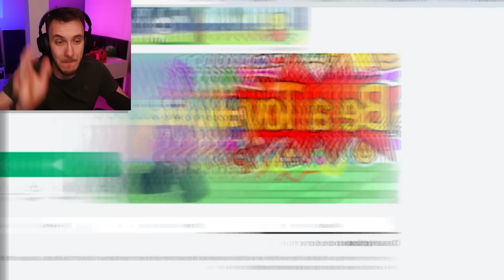JSEM HRAČKA?! 😂| Roblox #421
Zvuk:
Mikrofon: Shure SM7B
Zvukovka: GO XLR mini
Rameno: Rode PSA1 Studio Arm

Facecam: Sony ZV-1
Main: Sony Alpha A7 III
Objektiv: Sony 16-35mm f/2.8 G
Mikrofon: Rode VideoMic NTG + RODE Wireless GO II